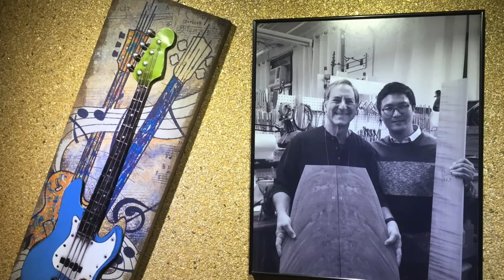Bassist 원훈영 with DuckBass - 덕베이스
덕베이스 샾 방문 - 베이시스트 원훈영